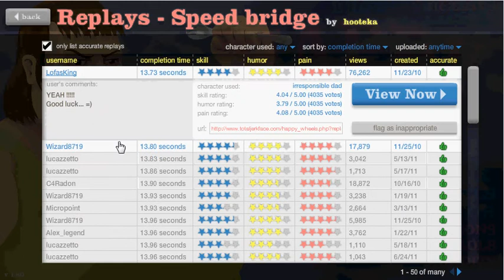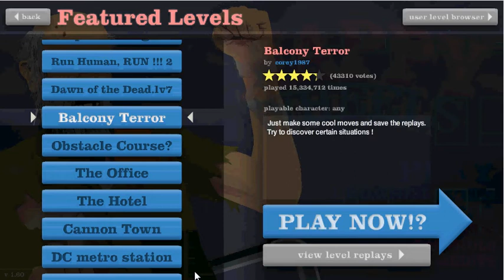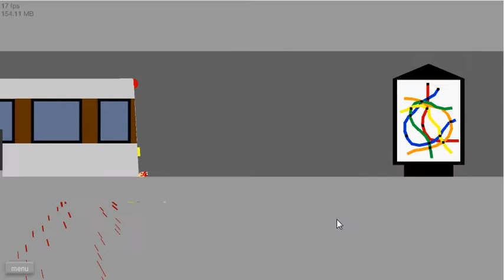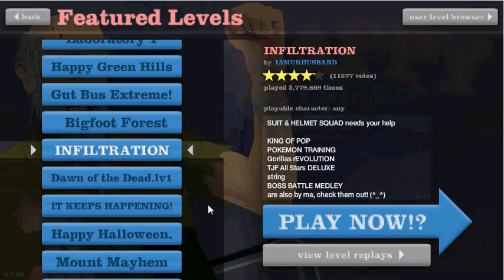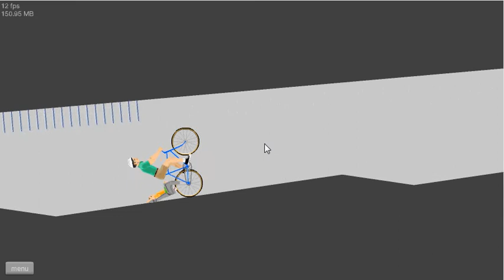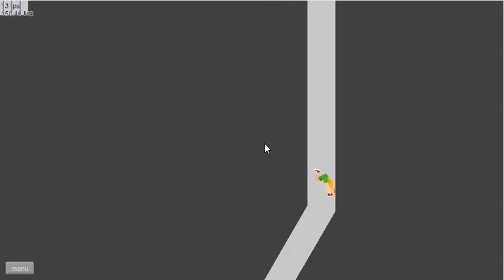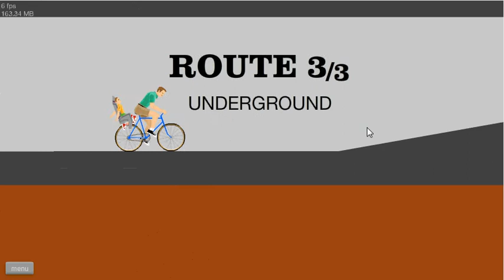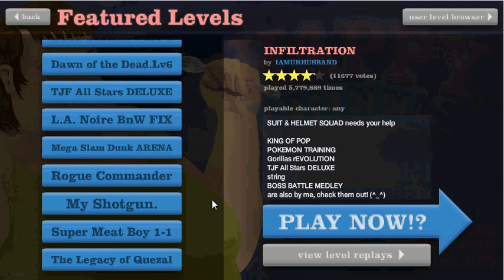Happy Wheels w/TheMKninja Ep.39 Featured Level Special!!!!